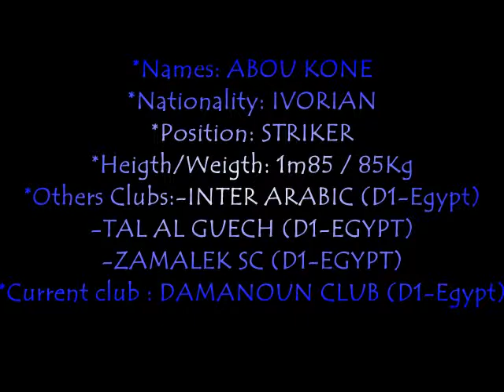Abou Kone 18 - Goals(2015)